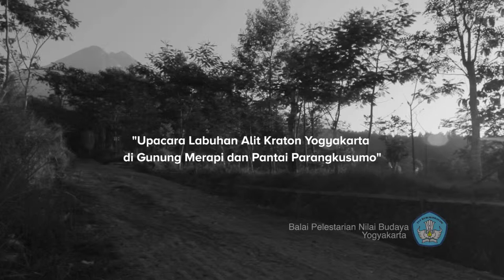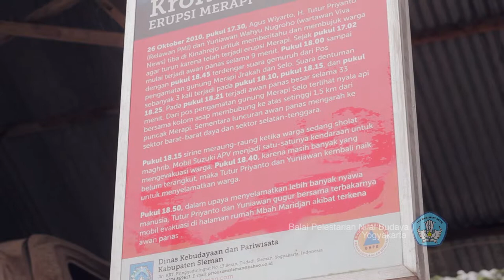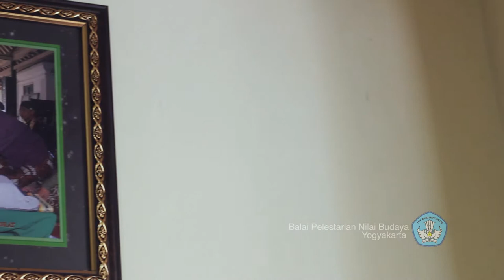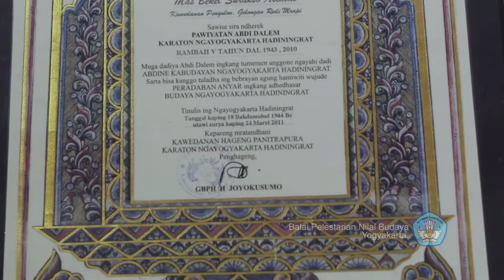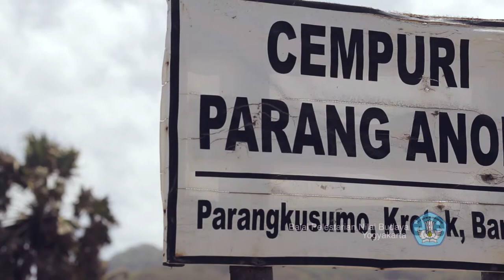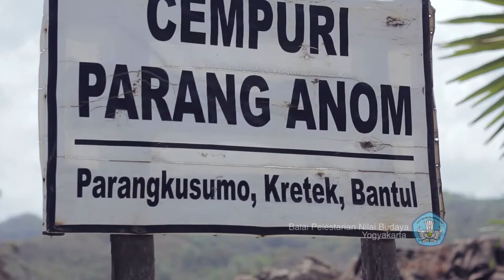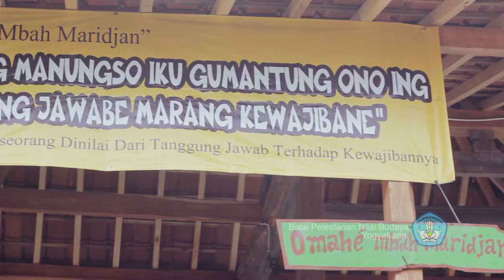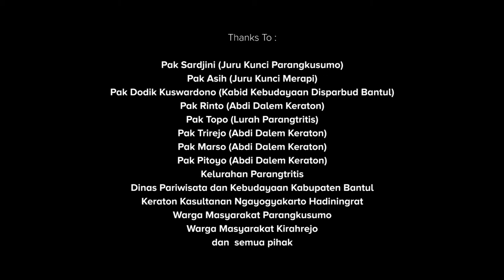Labuhan Alit Kraton Yogyakarta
Labuhan alit merupakan salah satu ritual yang rutin dilakukan oleh masyarakat dan Kraton Yogyakarta. Tradisi ini dilakukan pada setiap tanggl 30 Rajab dalam sistem penanggalan Jawa. Kebiasaan memberi penghormatan kepada para leluhur yang telah membangun Kerajaan Mataram.